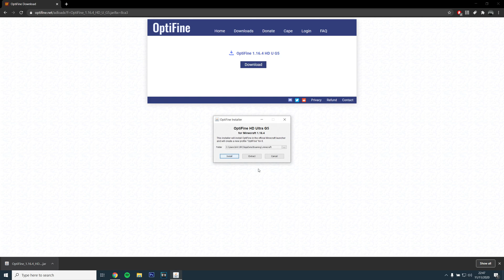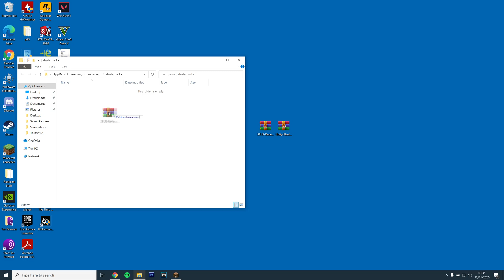How to Install Vanilla Minecraft Ray Tracing For Free (Optifine + SEUS Renewed + Unity PBR) (1.16.4)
In this video, I show you how to install fully working vanilla Minecraft shaders from scratch with ray tracing features. (PBR texture packs are used with Ray Tracing to simulate light reflection and bump mapping)

Special thanks to Optifine, SonicEther and theCyanideX for the mods.